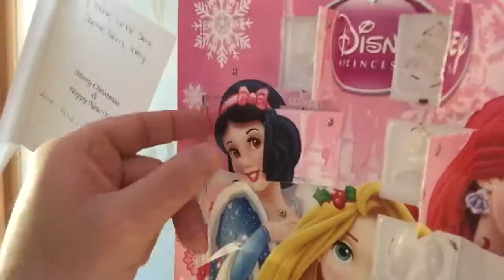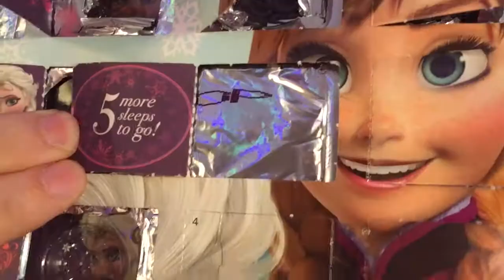Sophie's needs glasses [Vlog #409]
All filmed on my iPhone 6
Editing software used Power director 12